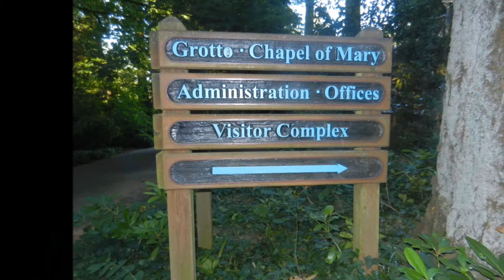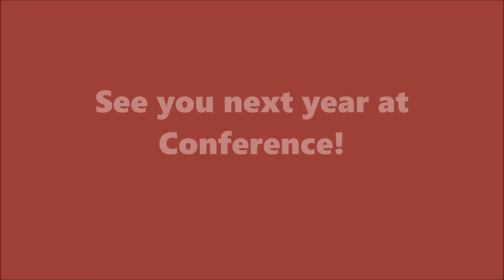CFC-Youth SD & SR || Conference 2014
This is our time for revival.